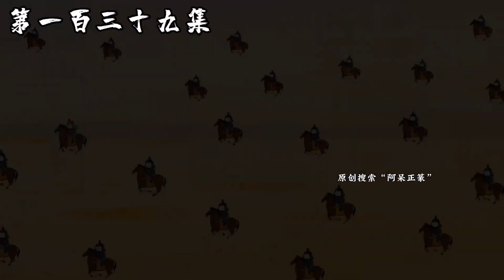第139集 | 攻破汉城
哈喽，这里是阿呆正篆
希望在获得快乐的同时又能够给大家带来知识
制作不易，侵权必究，自制素材均已申请版权
您的支持是我不断前进的动力